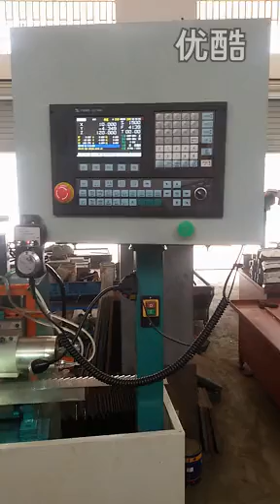tooth blade grimder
mobil:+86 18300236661   same as whatsapp&wechat